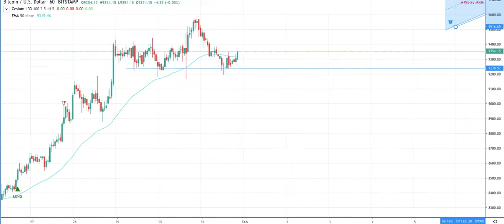Cesium-133 Indicator 3 Month Backtest on Bitcoin / USD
3 month backtest of the Cesium-133 indicator on BTC